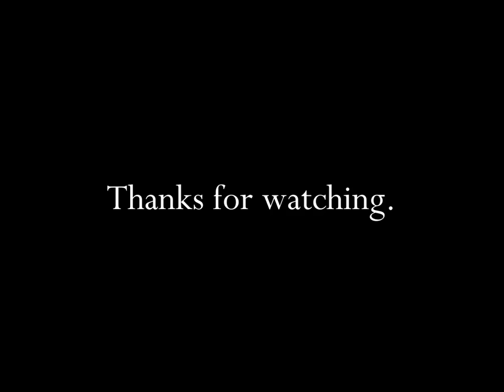Taco Bell Dog Romantic Dinner TV Commercial HD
This is a 2005 tv video commercial from Taco Bell featuring the Taco Bell Dog having a romantic dinner.